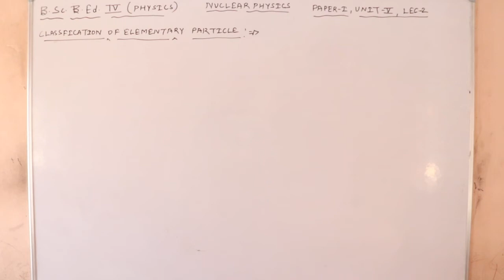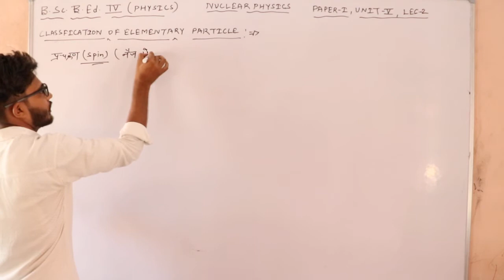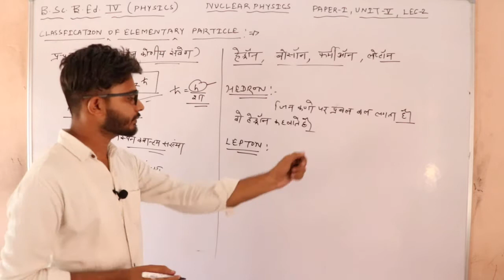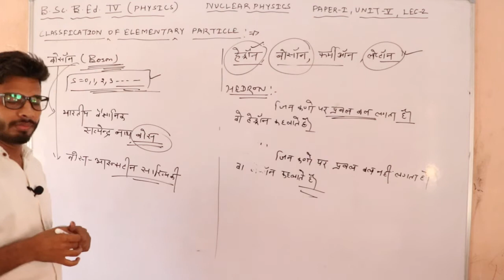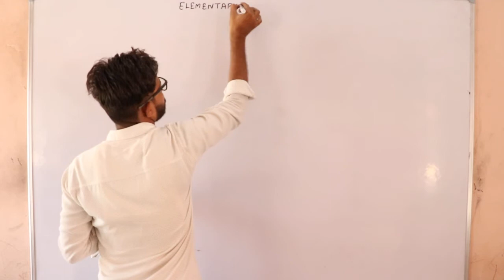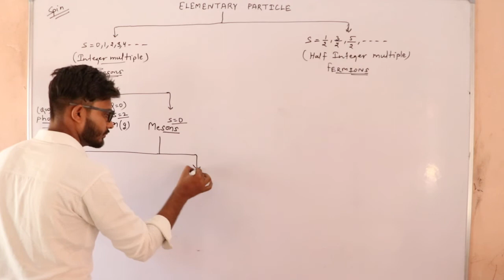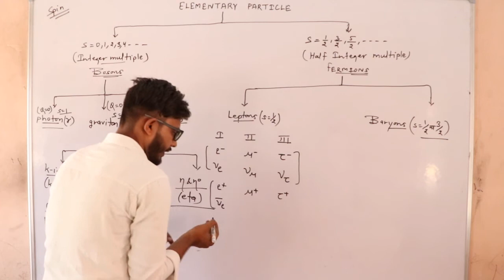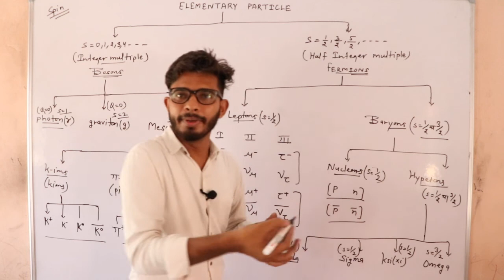B.SC.B.Ed.-IV PHYSICS PAPER-1 UNIT-5 LECT-2 BY AVATAR SIR